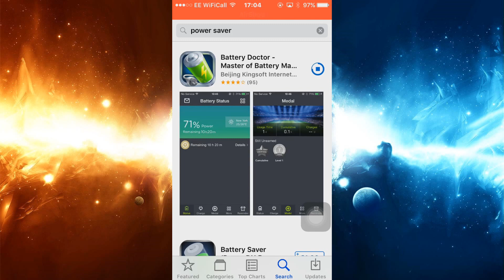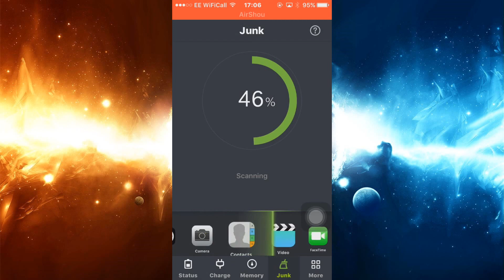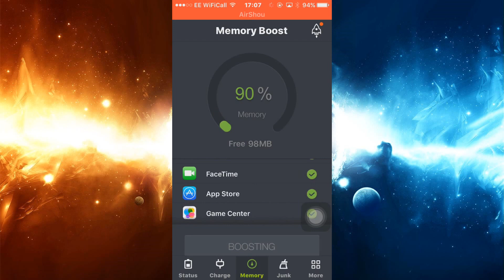How To Get UNLIMITED STORAGE With on iPhone, iPad, and iPod Touch (NO Jailbreak) on iOS 10 - 9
How To Clean/FREE UP Space on iPhone, iPad, and iPod Touch With Secret App (NO Jailbreak) (NO Computer) on iOS 10 - 9